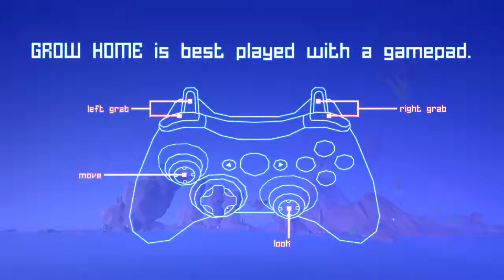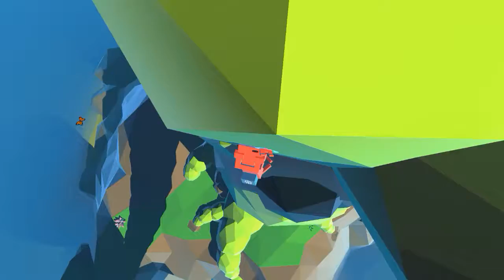[Quick Look] GrowHome | 2015 | Reflections Interactive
Reflections Interactive , a studio close to our hearts when they made great Amiga games ... and then they became herpa derpa and made car games like the Driver series ... then Atari became a greedy publisher bitch to them .but we are now in 2015 ... when a internal team of eight ... made something internal in Unity , just to let off steam ... that has no cars, and does not need the shit Uplay a game that brings out the joy, and tears in our eyes ... because we feel like, we are playing a AMIGA game

Simple game , with a simple idea ... that does not need convoluted graphics and shit ton of particles on screen ... something personal , and fun ... that became a unique experience of BOB the garden robot ... this is the one first hour of a 2h long game ... well it depends on YOU, when YOU want to end ...  its a game that gives you a choice : Explore then world and have fun (scan all new life forms , get those crystals , find new things)... or speed run it (grow the plant)